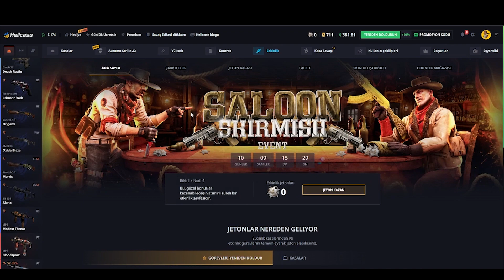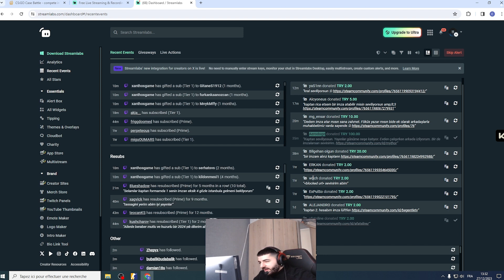MAJ3R "XANTARES MAÇLARA BÖYLE HAZIRLANIYOR!" TRCS BU YÜZDEN GELİŞMİYOR! Eternal Fire CSGO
xantares
imorr
imor
xantares csgo
woxic csgo
cs go highlights
s1mple
woxic
clip highlights
imor fpl
fpl
faceit pro league
maj3r
xfl0ud
xfloud